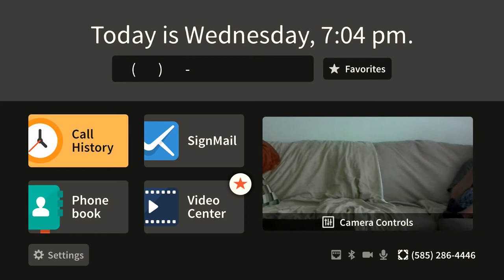Relaxing Mood/Ambiance relaxante | Mountain & Lake/Montagne et lac | nVP2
La résolution la plus haute disponible : 1080p (HD)
Highest resolution available: 1080p (HD)